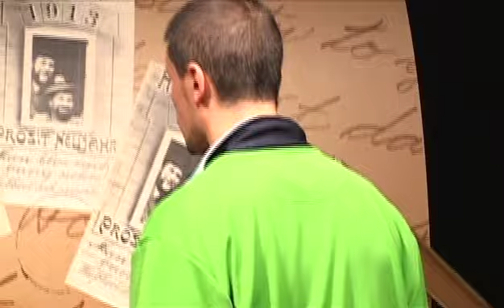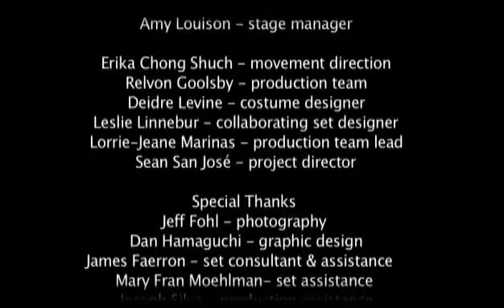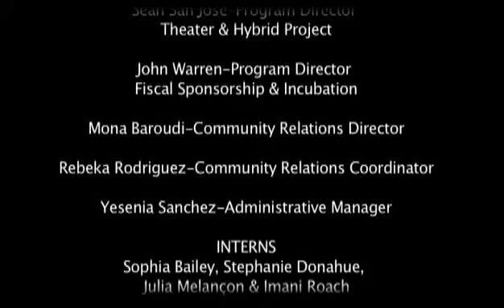Full Length Hip Hop theater performance STATELESS featuring Dan Wolf and Tommy Shepherd aka Soulati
Featuring Dan Wolf and Tommy Shepherd
Written by Dan Wolf
Directed by Sean San Jose

Produced and performed at Intersection for the Arts (446 Valencia Street, San Francisco)

Video by Fatbelly Productions

Wild and wildly successful, Stateless is a labyrinth of hip hop performance, live music, theater, vaudeville shtick, history and re-mixed folk songs. It is a show about performance and performers, brothers and friends, the past and the present, and seeks to connect these contemporary performers to renowned 1920's German-Jewish vaudeville troupe, The Gebrüder Wolf.

Stateless is inspired by Wolf’s true discovery that his great grandfather, along with his brother, were famous vaudevillians in pre-World War II Germany.

Stateless has been developed in association with The Jewish Theater San Francisco, Z Space Studio, Intersection for the Arts/Hybrid Project, The Hub of the JCCSF and by the generous funding of the Hamburg Culture Office, TBA’s CA$H Grant and the Performing Arts Assistance Program, Zellerbach Family Foundation, Wattis Foundation, WA Gerbode Foundation and the Robert Sillins Family Foundation. Dan Wolf also received the Individual Artist Grant from the San Francisco Arts Commission.

About the Gebrüder Wolf
Leopold and Ludwig Isaac, aka the "Gebrüder Wolf" (Brothers Wolf), recorded over 600 songs including Hamburg's anthem "An de Eck steiht´n Jung mit´n Tüdelband" (On the corner stands a boy with a hoop) in 1911. The boys from Hamburgs "Neustadt/New City" entertained their audiences with parodies, humorous songs and farcical scenes while earning the reputation of being Hamburg's Marx Brothers. The Gebrüder Wolf had their artistic breakthrough with the revue "Rund um die Alster" (Around the Alster Lake) in which they incorporated their legendary characters Fietje and Tetje, two workers from the harbor. After the Nazi takeover it was forbidden for the "Gebrüder Wolf" to perform in public. Their most popular songs were still sung by the people in Hamburg but hits such as "Tüdelband", "Snuten un Poten", "Dat Paddelboot", "De kugelrunde Deern" and the many other popular songs were officially treated as "authorship unknown". To learn more about the Gebrüder Wolf go